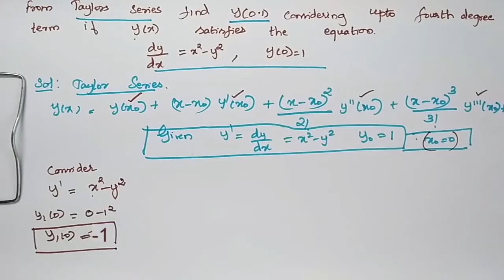Taylor Series find y(0.1) where dy/dx = x2-y2, y(0)=1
TAYLOR SERIES Expand x^2y+3y-2 in the powers of x-1 and y+2 up to 3 degree terms
TAYLOR SERIES Expand xy^2+cos xy in the powers of x-1 and y- π/2 to 2 degree terms
TAYLOR SERIES Expand tan^-1 (y/x) in the powers of x-1 and y-1 to 2 degree terms